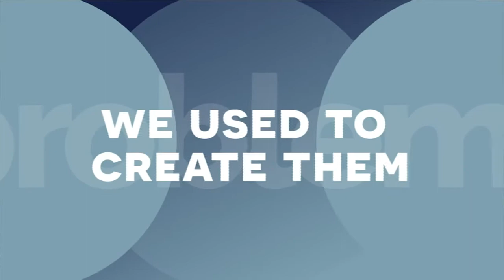SC LIVE_14102020_FULL